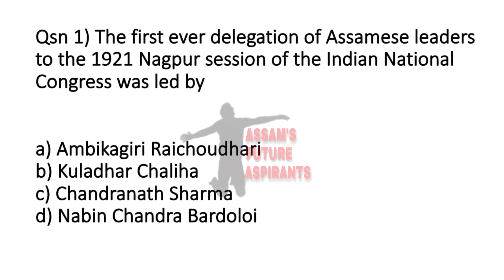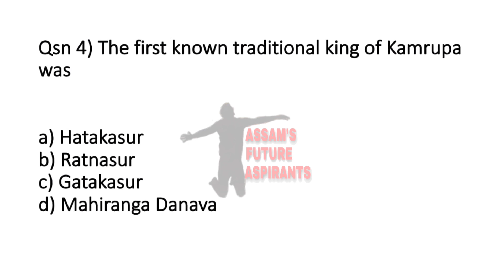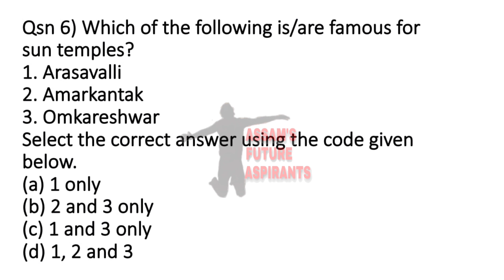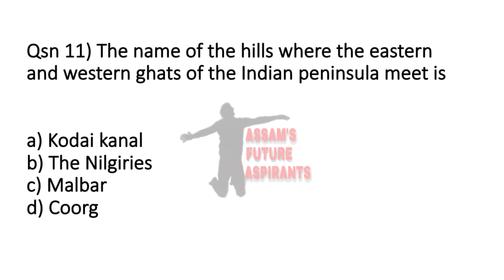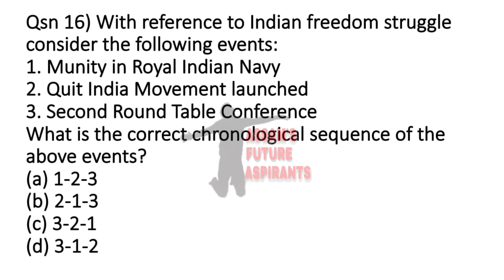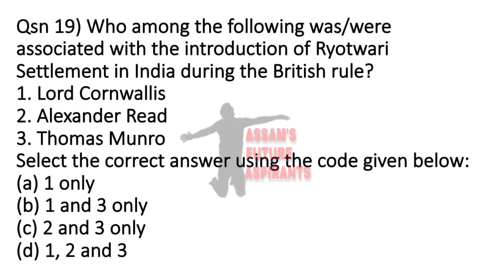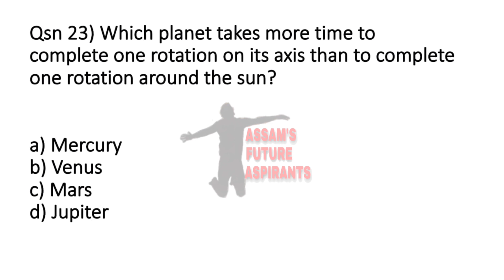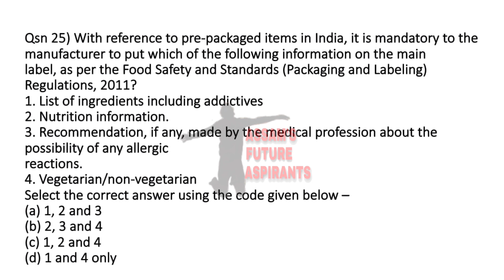APSC Model Question Paper Solve | APSC 2021 | Important MCQs for APSC | PNRD | ASSAM POLICE l PART-3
APSC Model Question Paper Solve | APSC (CCE) 2021 | Important MCQs for APSC | PNRD | ASSAM POLICE

This video contains APSC(CCE) 2021 Model Question Paper Solve General Studies Paper 1 (Part 3) for APSC and other various  competitive examinations of Assam Govt.

APSC Model Paper Solve
Important Questions For APSC
Apsc Most Important Questions
General Knowledge For APSC
APSC MODEL PAPER
Assam General Knowledge
Assam GK
Latest Assam General Knowledge
Assam GK for APSC
Assam GK for PNRD